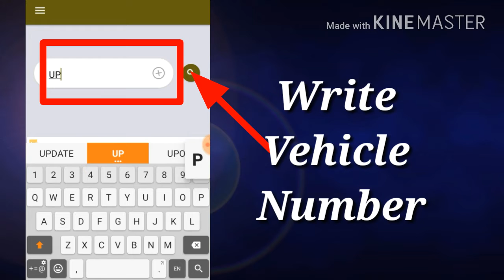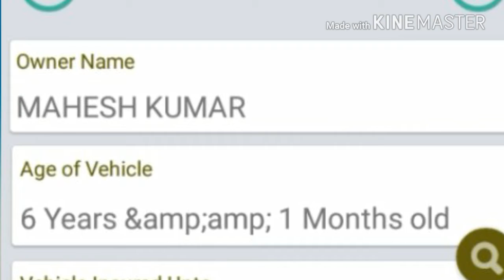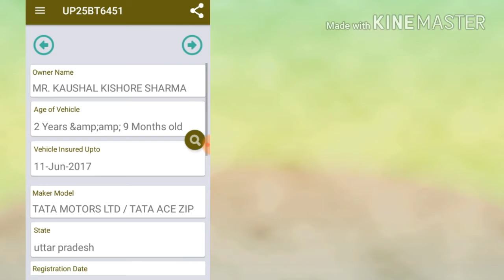केवल गाड़ी नम्बर से गाड़ी और मालिक की सारी जानकारी कैसे निकाले। How to know any vehicle information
How to know any vehicle information by only vehicle number